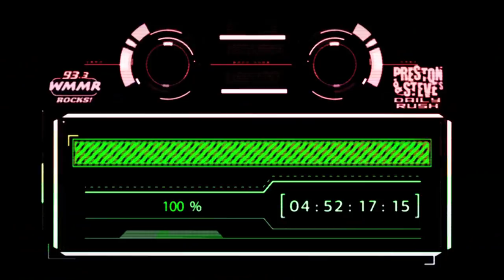Jenna Haze on 'Backdoor Teen Mom' Porn - Preston & Steve's Daily Rush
Jenna Haze talks about Farrah Abraham's 'Backdoor Teen Mom' Porn